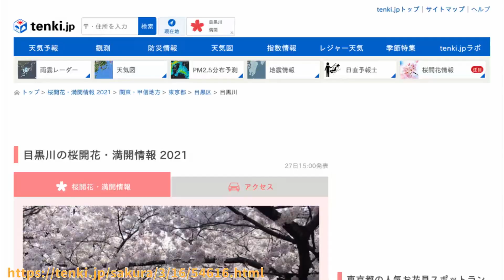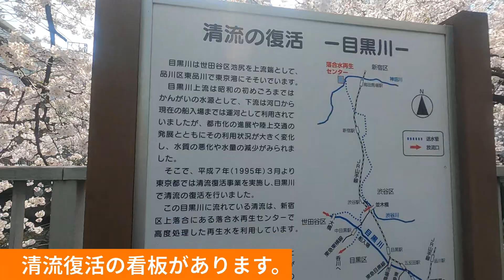【GoProHERO9 Blackにて撮影】満開の目黒川の桜並木を見に来たらメチャ歩く羽目になった！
ある人に触発されて、最初と最後に桜の花びらが舞う演出を加えてみました。今回の撮影ではGoProのタイムワープ30xを試しています。目黒川の桜並木はタイミングよく満開状態を楽しめましが、異様に距離が長く結局かなり歩く羽目になりました。最後の走行距離は歩いた分（6kmくらい？）も含まれています。

【カメラの設定】
標準設定：1080｜24｜W
リニア＋水平維持
タイムワープ30x

使わせていただいた花びらのCG映像
桜の花びらが舞い落ちる無料動画素材【映像制作向け】